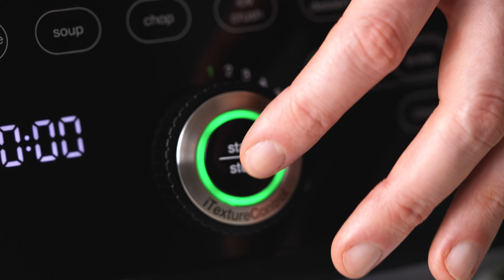Braun Roasted carrot ginger soup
Looking for a flavourful and quick-to-make meal? Our roasted carrot ginger soup is all you need. Follow our easy recipe and create this delicious dish in no time and skipping the pot by using the new Braun PowerBlend 9 Jug blender.